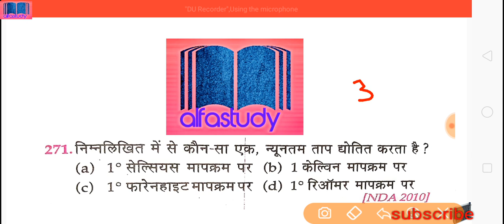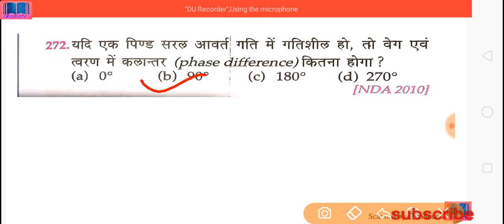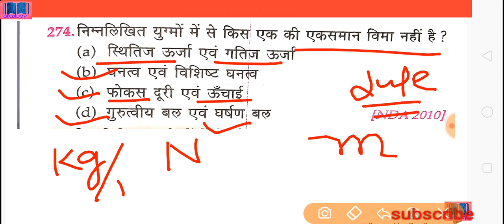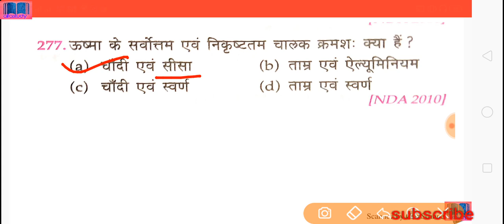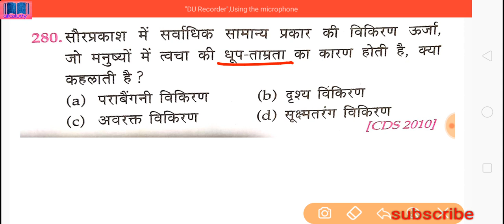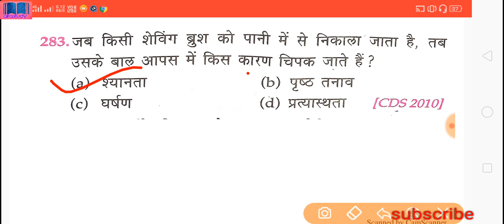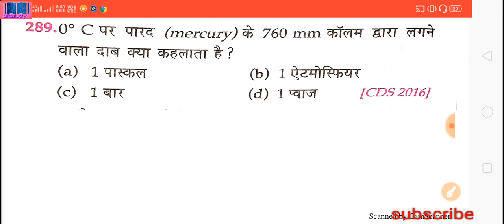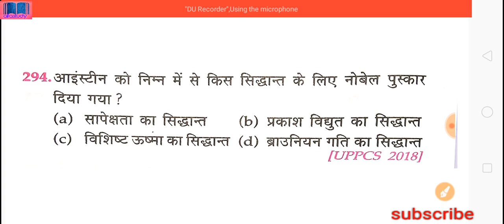RRB NTPC/Group-D Exam-2019| Lucent's science | Top 2500 Questions | Day-10 | alfas tudy